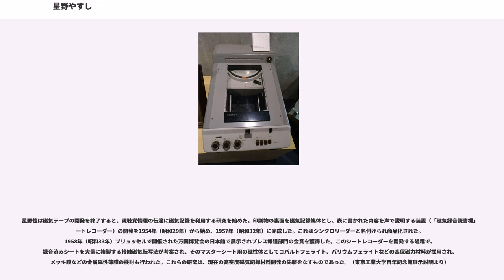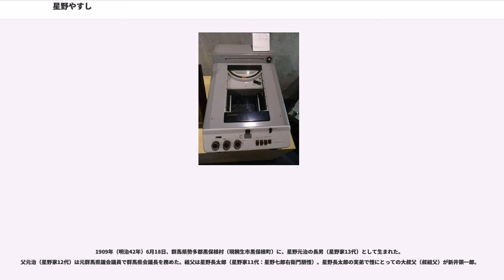星野やすし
星野 愷（ほしの やすし、1909年6月18日 - 1986年7月25日）は、日本の電気化学者。東京工業大学名誉教授。名前の英文表記：Yasushi Hoshino

群馬県勢多郡黒保根村（現・桐生市黒保根町）出身。人造偏光板・磁気録音読書機の発明者。数々の特許を申請し、特許数は日本国内で58件、海外（アメリカ、イギリス、ドイツ各国）で59件。日本最初の塗布型磁気テープを作製し磁気テープの父と呼ばれた。

永年にわたり固体電気化学、エレクトロニクス材料化学の教育に従事し、科学技術者の養成と学術・技術の発展に努めた。研究領域は、人造偏光板（偏光フィルター）と磁気テープにより代表される磁気記録体や新型磁気記録装置の光学ならびにエレクトロニクスの二分野に大別される。前項の発明品はウラン鉱石の品質鑑別や偏光立体映写装置、蛍光管、磁気録音読書機（シートレコーダー）の誕生につながった。またいち早くステルス性の研究に取り組み1943年には世界でも先駆的にフェライト（主にマグネタイト）が優れた電波吸収体であることを実証した。

1934年（昭和9年）3月東京工業大学（旧制）電気化学科を卒業し、1934年（昭和9年）5月同大学で助手となり、1940年（昭和15年）7月同大学助教授を経て、1953年（昭和28年）11月同大学教授に就任した。1945年（昭和20年）11月工学博士の学位を授与されている。1970年（昭和45年）3月同大学を停年退官し、1970年（昭和45年）4月同大学名誉教授の称号を授与された。1970年（昭和45年）、京都で開催された第1回国際フェライト会議で磁気記録部会議長を務めた。

1978年（昭和53年）10月、科学技術教育に貢献し、また人造偏光板の研究並びに磁気記録体の研究、磁気録音読書機の発明を行い、日本の電子工業の発展に貢献するところ大であるとの理由で加藤科学振興会より加藤記念賞を受章した。1980年（昭和55年）、第3回国際フェライト会議でも磁気記録部会議長を務めた。1981年（昭和56年）4月、勲三等旭日中綬章を授与された。

1986年（昭和61年）7月25日没。同日付で正四位に叙された。2005年（平成17年）6月、群馬県勢多郡黒保根村（現桐生市黒保根町）の名誉村民に選ばれた。

人造偏光板（偏光フィルター）についての研究は、星野愷がわが国でいち早く着手した研究であり、(1)人造偏光板の製造方法、(2)普通の光（自然光）を偏光板を透過させると、なぜ振動方向が一方向のみに制限されたもの（偏光）になるかという偏光機構の解明、(3)偏光板の応用方法の三部門にわたって行われた。1938年（昭和13年）に星野の研究を基にして、日本最初の偏光板製造が三菱電機（大船工場）によって行われた。航空機からの潜水艦の確認は、海面の反射眩光が邪魔となり困難であったが、偏光板を備えた偏光眼鏡を用いることにより、その障碍を除去することができたので、第二次世界大戦中、この偏光板は海軍で大量に採用された。星野は海軍技術研究所の嘱託として同工場で技術協力を行った。研究の初期においては、硫酸キニーネとヨウ素との化合物ヘラパタイト針状微結晶を合成樹脂マトリックス中に、結晶軸を一定方向にそろえて無数に配列した、多結晶型偏光板を製造して、その光学特性ならびに偏光機構の研究を行った。また、ヨウ素ならびに種々の染料を、ミセルを定方位配列させた高分子フィルムに含浸させたとき発生する偏光作用（繊維二色性）につき研究した。これは高分子型偏光板と呼ばれるもので、今日広く実用されている偏光板製造における先駆的な研究であった。研究の過程で副次的にいくつかの発見・発明も行われた。そのうちの一つは、紫外線2537オングストロームの波長のものを純粋に一本だけ取り出す性能を持つ、紫外線フィルターの製造方法を発明したこと、ならびになぜそのような作用が可能なのかの説明を与えることができた理論的研究である。この紫外線フィルターの実用面の一つは、ある種のウラン鉱石の選定・鑑別にそれが極めて有用なことであった。1945年（昭和20年）12月、GHQ経済科学局は、その製造方法を知るためその実物提出を要求し、星野の学位請求論文にその記載があったのでその全文を英訳した。偏光板の応用については、湾曲偏光板を考案し、ま...